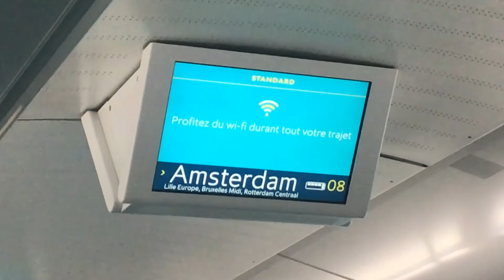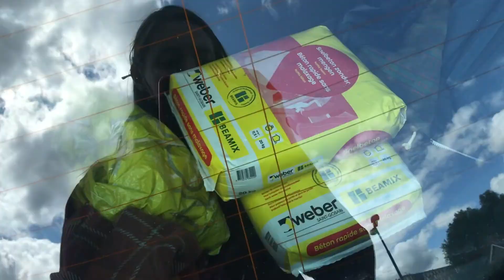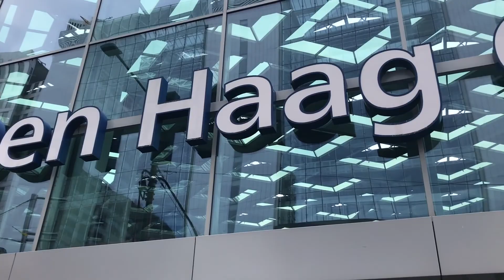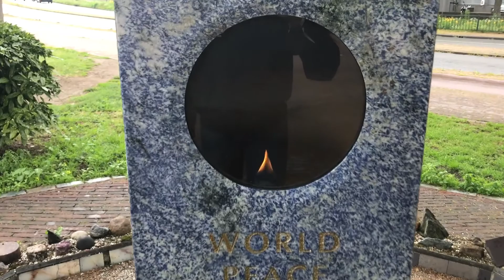DIY, The Hague, Friends, & Graduation Party // Amsterdam Week 1 Vlog // Summer at Home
Hi!
I am so sorry I have been away for a bit. This vlog was recorded in August (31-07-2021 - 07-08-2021).

Little bit about myself:
I'm 24 years old and I'm originally from Amsterdam, I currently live in Oxford. At the University of Oxford, I am reading for the Mst in Modern Languages. I've graduated from the University of Amsterdam where I studied the BA in French Literature and Culture.

Music that I do not own:
Intro and outro music: